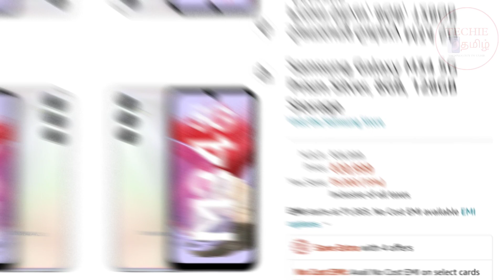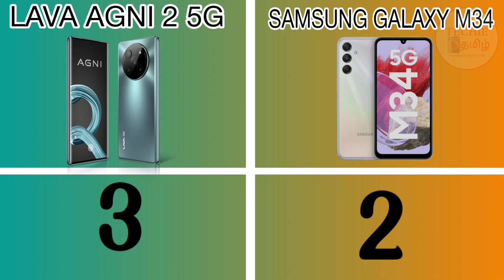SAMSUNG GALAXY M34 5G VS LAVA AGNI 2 5G-தமிழ்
SAMSUNG GALAXY M34 5G VS LAVA AGNI 2 5G

LAVA AGNI 2 5G VS SAMSUNG GALAXY M34 5G

LAVA COMPARISON TAMIL

LAVA VS SAMSUNG

best phone under 20 k